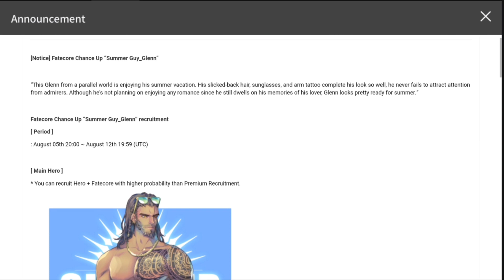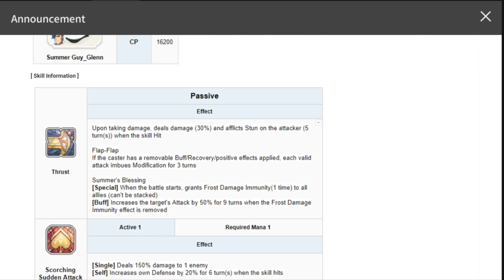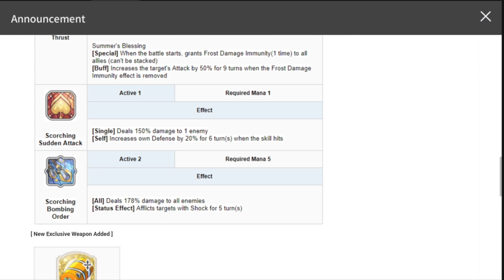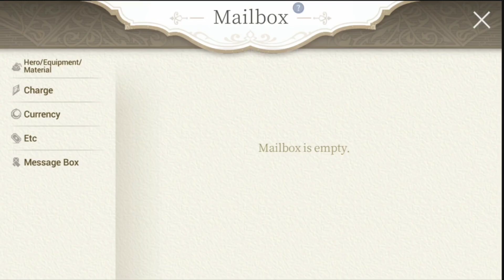GACHA FATECORE GLEEN, GA WAIFU MALES AH + PVP YUK 😁 - Exos Heroes